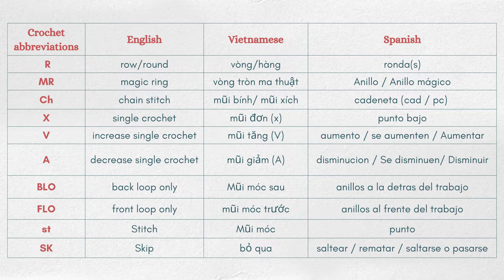HUGGABLE BEAR - PART 2 - BABY AMIGURUMI FRIEND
This Bear is my 2nd  design for my channel.The bear is 12 INCHES tall using 3mm hook and yarn. It's fun to make and wonderful to give gift to your loved ones. This design is a friendly baby toy and it has a nice measurement for you child to hug and play with. I hope you would like making them.

🍀🍀As I always said in my IG post, please kindly credit/ tag me as DESIGNER when you post your work using my patterns because I would love to see your work 🥰❤️

🧶🧶KEEP CALM AND CROCHET ON 🧶🧶
-- You can support me to help me create more free designs by BUY ME COFFE with this